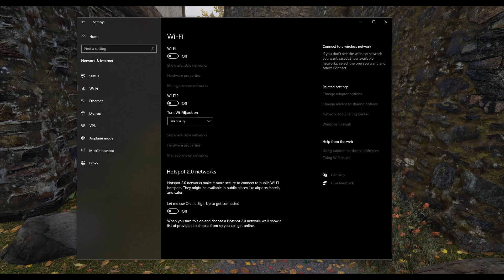Our AI Skyrim Companion Works Offline - Herika (ChatGPT AI Skyrim Companion)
PLEASE READ:
This is an test build of our mod with offline functionality. We are generating STT translation with a local version of OpenAI's whisper. AI Generation through KoboldCPP with mythomax-l2-13b.ggmlv3.q5_K_M model. TTS is done through Mimic3.

The mod does function as you see without requiring online services, however you do need a powerful machine. With all of these services running my computer (specs in the video) was maxing out on RAM and GPU which leads to slower responses. I did not edit anything down to truly show the functionality of this currently. This wont be feasible for the majority of players unless you have a BEEFY gaming rig. Or a 2nd computer to offload the processing power.

However this is a very cool step in the right direction as there are a lot of offline LLM's now available with less security control than ChatGPT. This leads overall to a better roleplaying experience.